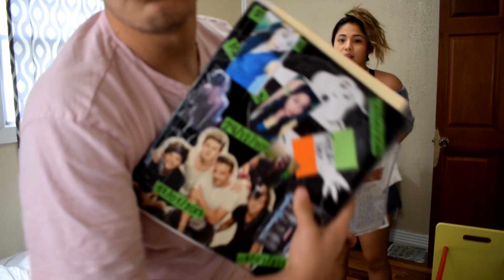ME MUDE DE CASA / MANUEL BONILLA